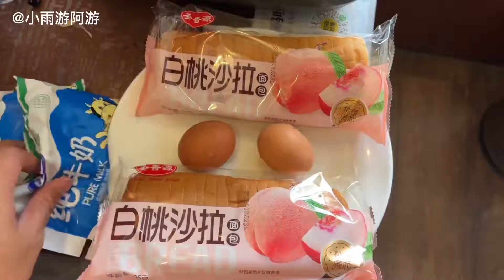周边城市都静默了，最后再看看美丽的张掖，准备回四川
这是一个前前后后来了20多天的城市，有缘再相聚。￼